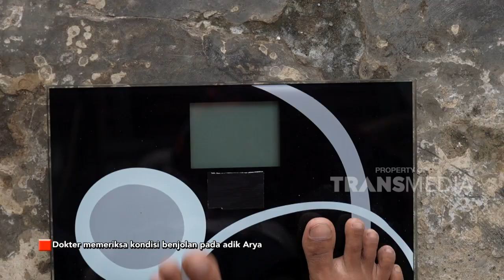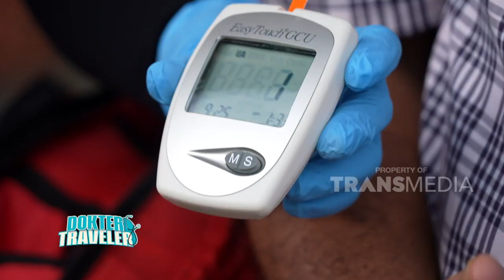Benjol Yang Perlu Diperhatikan Pada Anak | DOKTER TRAVELER (15/1/23) P2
DOKTER TRAVELER